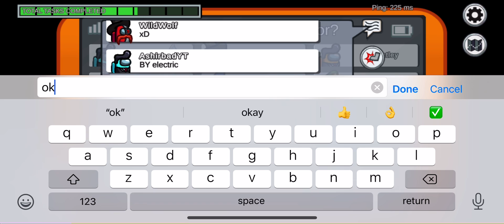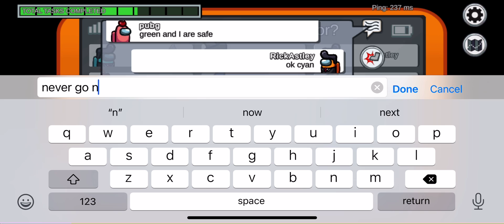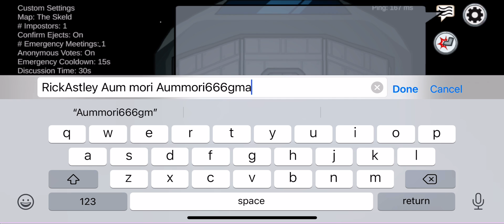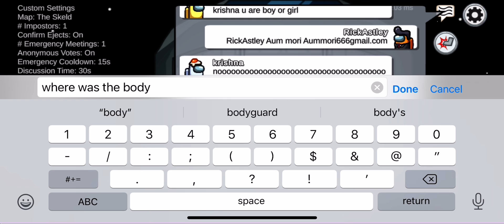Never Gonna Give You Up Never gonna let you down and desert you